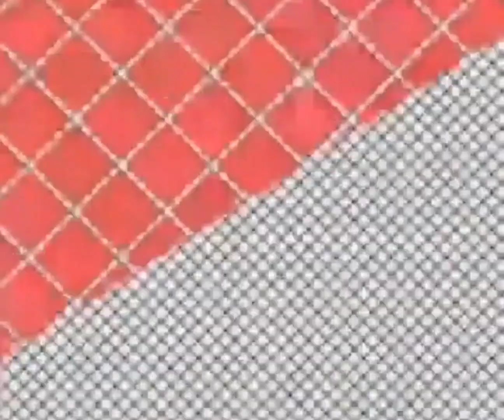Mastering Super Mario Classic: Complete Full Gameplay Guide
super mario classic game

super mario classic game nintendo switch

super mario classic game download for android

super mario classic game download

super mario classic game download for pc

super mario classic game unblocked

super mario classic game apk

super mario classic games online

super mario classic games for android

super mario free online games classic

super mario bros classic game download

game & watch super mario bros nintendo nes classic

super mario bros classic free online game

super mario bros game and watch

super mario bros game apk

super mario bros game and watch 1988

super mario bros game app

super mario bros game and watch secrets

super mario bros game and watch hack

super mario bros game age rating

super mario bros game and watch replacement screen

super mario bros game and watch rom

what is the very first mario game

what is the best super mario game of all time

is there a classic mario game for switch

can you play classic mario games on switch

super mario bros game boy

super mario bros game background

super mario bros game browser

super mario bros game builder

super mario bros game boy advance sp

super mario bros game boy online

super mario bros game bowser

super mario bros game board

super mario original game boy

super mario bros best game

super mario bros classic game

super mario bros. classic nes series game boy advance

classic super mario bros game for sale

super mario land game boy classic

super mario bros game characters